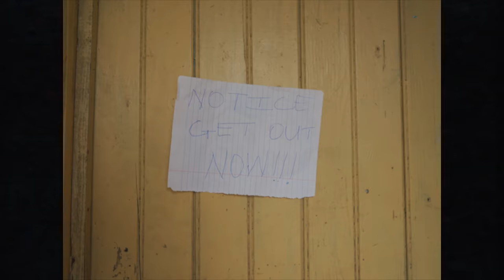Di-Ruption - One One Block (Official Video)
The official music video of Di-Ruption performing his track "One One Block"